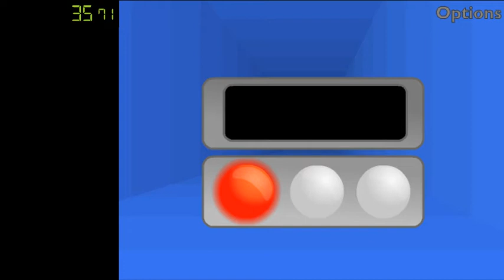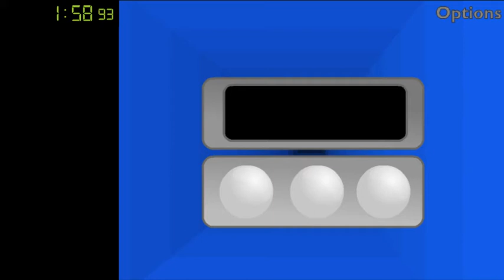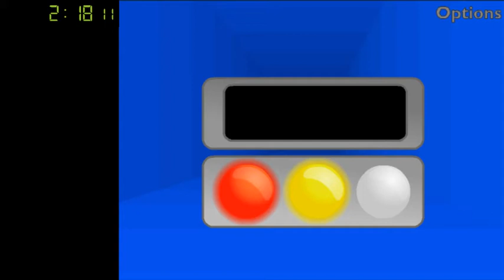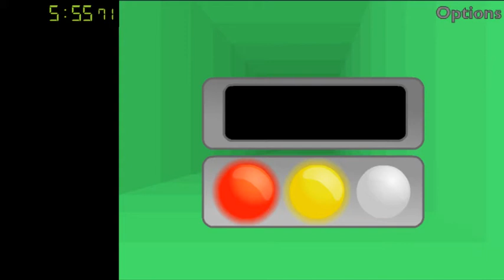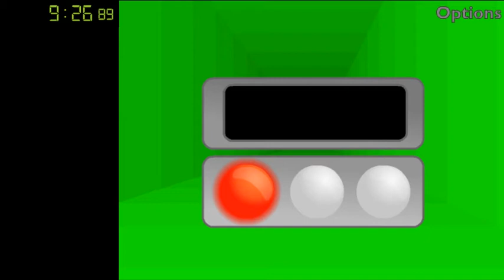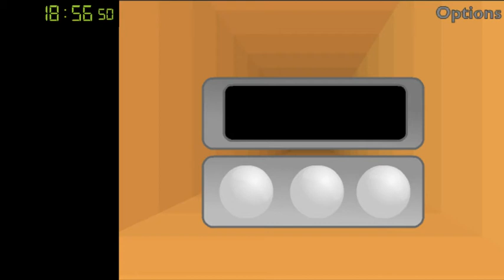Run Speedrun 29:24.84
this could be better.